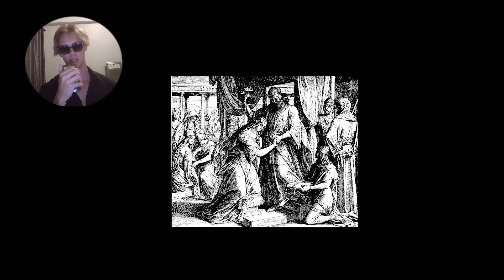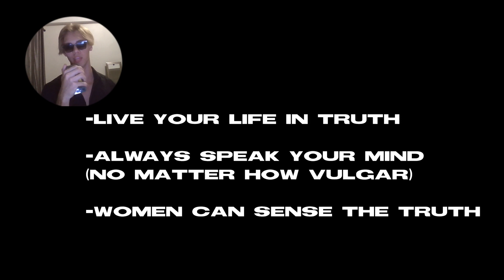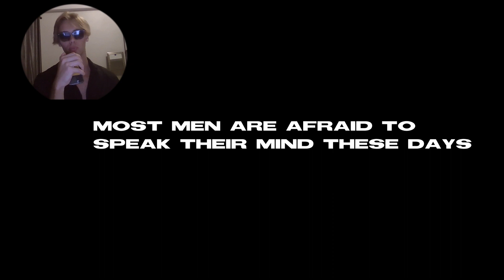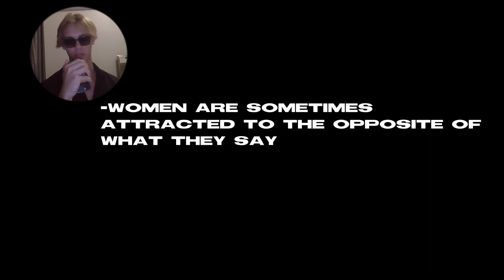How to Turn Any Woman On (Truth Serum Masculinity)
T.S.M. Truth Serum Masculinity